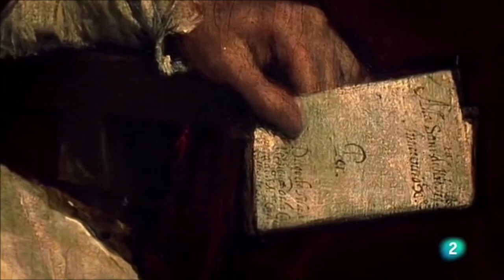Diego Velázquez o El Realismo Salvaje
Documental francés que recorre la vida del pintor Diego Velázquez a través de su obra. Desde sus inicios como pintor en su Sevilla natal, formándose en el taller de su mentor Pacheco, hasta consagrarse como pintor de la corte de Felipe IV en Madrid.